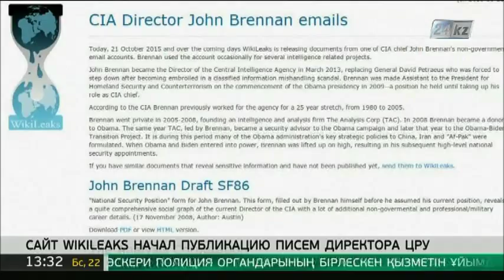WikiLeaks опубликовал электронные письма директора ЦРУ